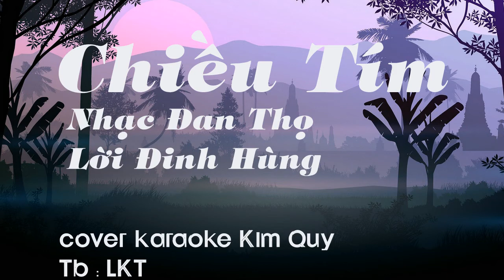Chiều Tím - Đan Thọ, Đinh Hùng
Cứ tới thu về là có Tím, Áo tím, Chiều tím,  Hoa tím ..,,